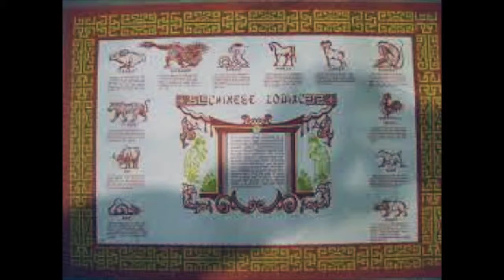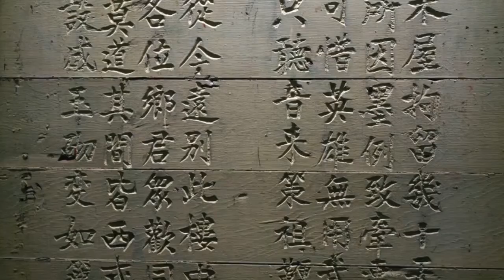Author Video: Kay Honeyman | 2014 SPOT MS List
Kay Honeyman was chosen as a 2014 SPOT Middle School List author for the book THE FIRE HORSE GIRL.